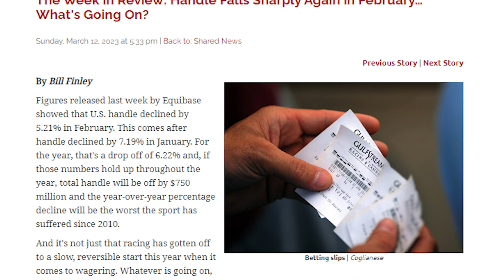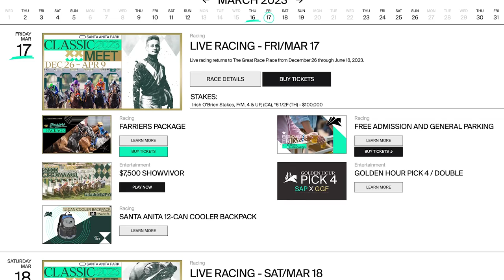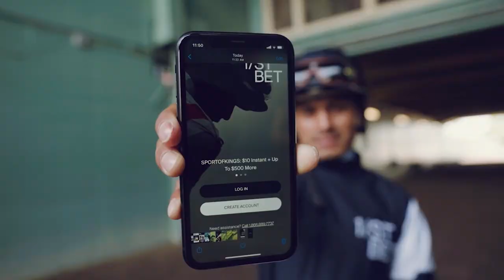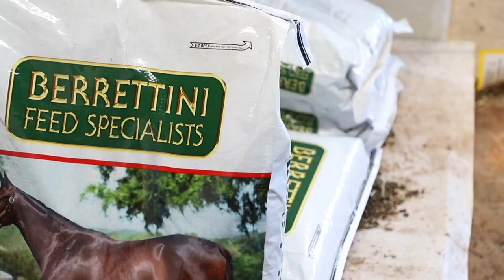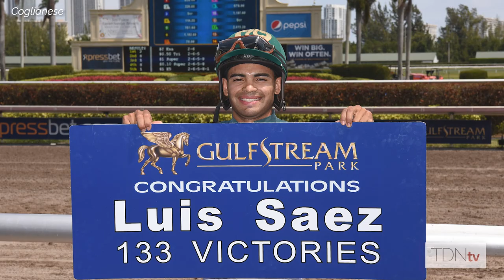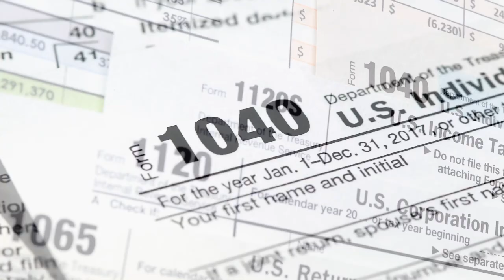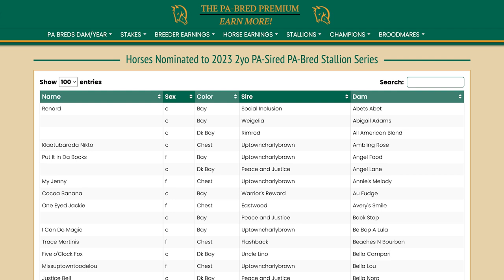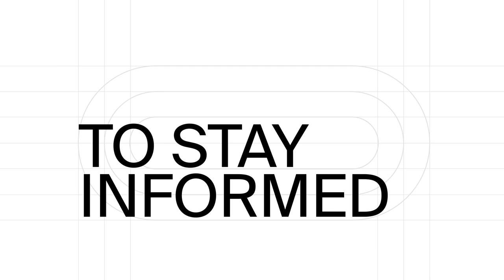Kiaran McLaughlin Joins the TDN Writers' Room - Episode 178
It’s been a memorable few months for trainer-turned-jockey-agent Kiaran McLaughlin, who joined in as guest on this week's TDN Writers' Room. He’s been nominated to the Hall of Fame for the first time and, as the agent for Luis Saez, has his client lined up with many of the top horses in the sport.